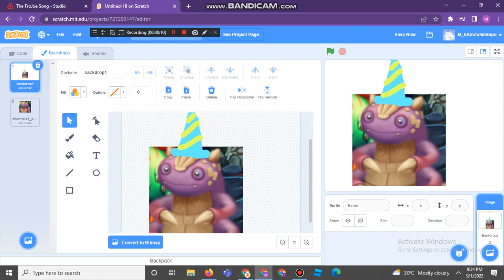FFG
Dischord username is ffg#9031